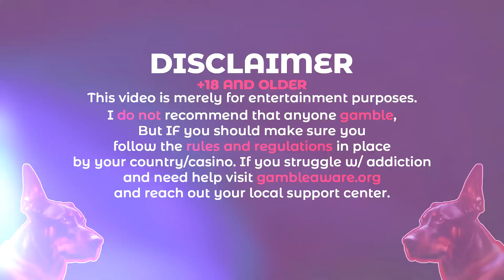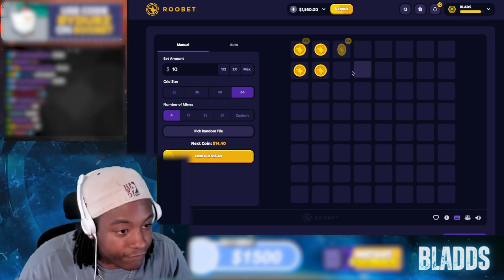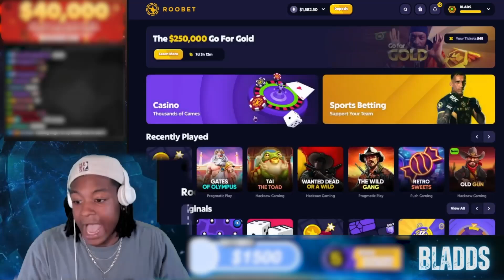HUGE PROFIT IN MINUTES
SPEED DEMONNNNNN

APPRECIATE ALL THE SUPPORT FROM YOU GUYS!
PLEASE DROP A FOLLOW TO KEEP ME GOING

Strictly 18+